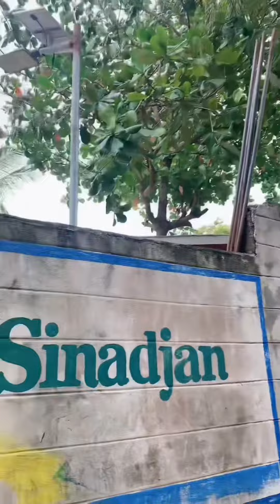Brgy.Siocon,Bogo,City Cebu Public Beach Resort